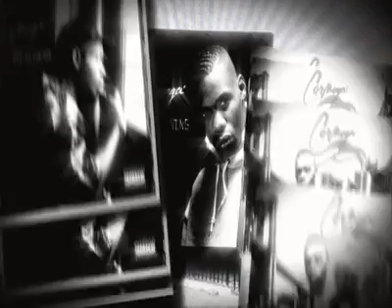Cormega - Journey (Official Video) NEW 2009!!!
off of the new album, Born & Raised, in stores now